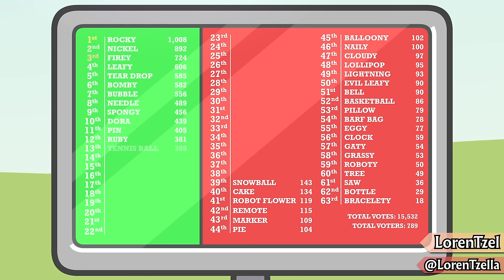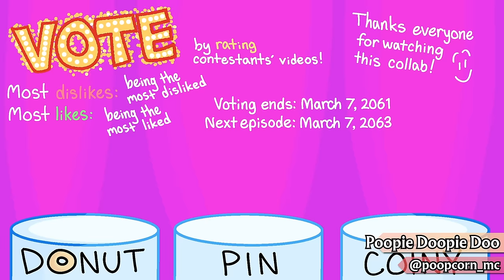BFDIA 1 Re-Animated By 95 People! (Fan-Made)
Thank you so much to the participants of this fanmade multi-animator project!
Full list (also at the end of video):

1Gary / Randominations
Amor Boretto
ArmoredMango
Artiz
BobaZee
bubblegumbeanie
BucketStudio22
CharlyMations
chipen
chosen!!
Chowder Head
Clankybot777
Clay
Cody Nutt
Cosmi
DanDaMiniFig
deca
Derokinge
discjam__
Dygstrama
Echostrikes
Edge The Jigglycutie
Ethan
fabricici
funnyboy044
gigi
GSB
Guylan
Hexagon
Insanimation Studios
ItzMichaelPhillips
Jasper Montague
Joe Art Maker
JoeDaPro
Johnson Studios
Joseph Pak
JTRock
Juliuscool
Jurta
Krasen Makes Content
legotd61
Lemonsalad
LittleDot..
LoganDaBro / @S8KU_
Lore Starcutter
LorenTzel
lovecraftiandancefloor
Lucky McInnes
Mewanimates
Mondobyte
Nasir J. (FourAnimations)
Nic
NickAnimations3711
Notempo9687
paisley
Papiomike
PeanutCupster
Person Still Person
pezzy
Playsty
Poly
PoplaAnimex
Poppie Doopie Doo
Punch-Holer
Purta
Rapteano
Robot Dente
rozzui
Rudy
saka
Samm L
snowybush
Spartan Dash
Spherigon
squibs
Stantid
Steppi Berry
StrangelyUnknown
Tab_Animations
TheCanadianGalaxy
Treeanimations
Trip's Toons
Turtle Fat
Twportal
Tygreenie
UrieNium
veo
Vince Doyen
WavesOfRed
wintermintleaf/raine
wolfolotl
Wtab
XanderDoesStuff
Yellow Pancake
Zeekybluu